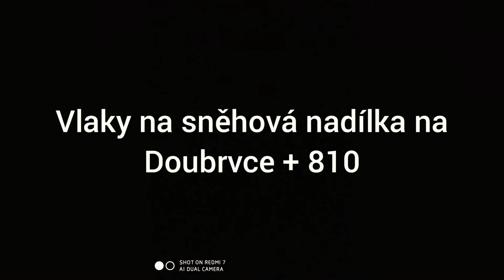vlaky ve sněhu, 810 a krásný pozdrav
ano vím, že tam mám chybu:)

podpořte kanál Šotouši z Plzně.